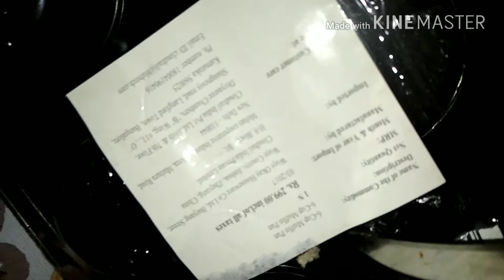Unboxing cup cake mould tray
I purchased from Amazon it's cost is 144Rs only , oven surface cup cake mould tray six cup can be. prepare ..